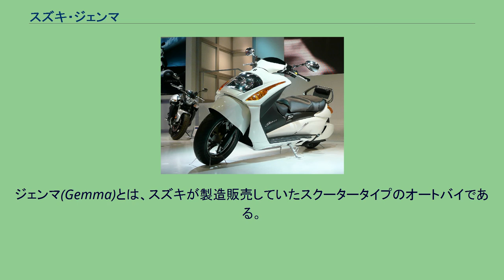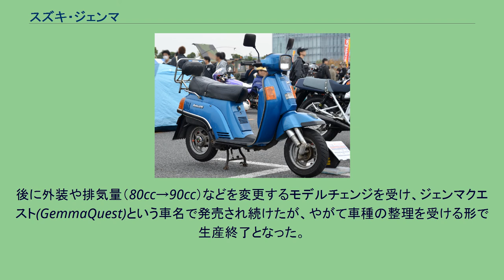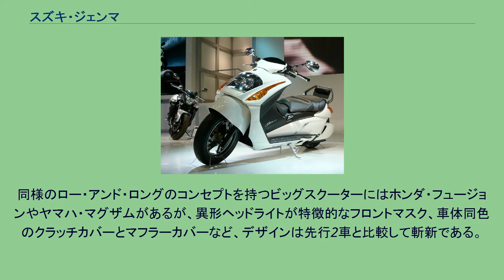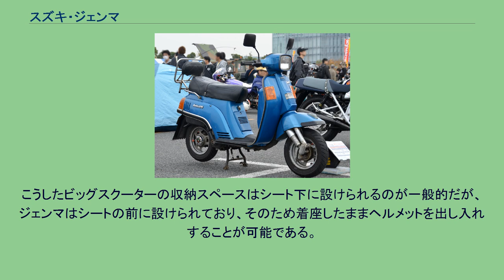スズキ・ジェンマ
ジェンマ(Gemma)とは、スズキが製造販売していたスクータータイプのオートバイである。
この車両は1980年代に製造されたシリーズ車種と、2008年から製造されていた250ccのジェンマがあるが、エンジン形式やデザインなど、名前以外の共通点は皆無である。
ジェンマ125 ジェンマは1980年にホンダ・タクトによってもたらされたスクーター復活ブームに乗ってスズキより1981年から製造・発売された、 スズキ復活スクーター第1号の原動機付自転車および小型自動二輪車（原付2種）のスクーターであり、排気量別に3種類のシリーズ車種として販売された。
ベスパ・PX系に似たスタイルで、50ccおよび80ccのエンジンは強制空冷2ストローク単気筒で、125ccは強制空冷4ストローク単気筒エンジンが搭載されており、変速機はスクーターで一般的な無段変速機を使わずに3速オートマチックトランスミッションが搭載されていた。
後に外装や排気量（80cc→90cc）などを変更するモデルチェンジを受け、ジェンマクエスト(GemmaQuest)という車名で発売され続けたが、やがて車種の整理を受ける形で生産終了となった。
なお、当時の対抗車種はホンダ・タクトやヤマハ・ベルーガなどが該当する。
ネーミングはジュリアーノ・ジェンマからであり、彼がCMのキャラクターもつとめた。
なお「ジェンマ」はイタリア語で「宝石」を意味する単語である。
2代目にあたるUL250ジェンマ（CJ47A型）は排気量249ccのスクータータイプ（ビッグスクーター）のオートバイである。
2007年東京モーターショーで初公開され、2008年7月28日に発売された。
スズキが先に販売する同排気量のビッグスクーターにはスズキ・スカイウェイブがあるが、ジェンマの方が軸距が長く、全高が低い。
これは2名乗車時の快適性を求めているからである。
同様のロー・アンド・ロングのコンセプトを持つビッグスクーターにはホンダ・フュージョンやヤマハ・マグザムがあるが、異形ヘッドライトが特徴的なフロントマスク、車体同色のクラッチカバーとマフラーカバーなど、デザインは先行2車と比較して斬新である。
2人乗りを意識して後席が他のスクーターに比べ座席の高さも足置きの高さも低くなっているため、収納スペースはフルフェイスヘルメットがギリギリ1個分であり、ビッグスクーターとしては広い部類ではない。
こうしたビッグスクーターの収納スペースはシート下に設けられるのが一般的だが、ジェンマはシートの前に設けられており、そのため着座したままヘルメットを出し入れすることが可能である。
2012年に生産終了。